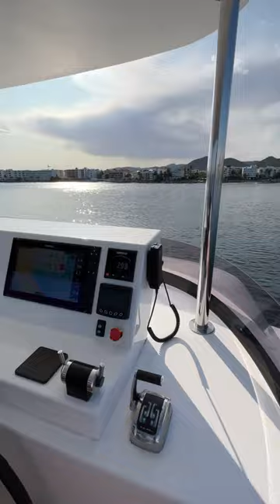Cruise aboard a LEEN 56 - Day 1 - Multihulls World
► 300 nm aboard one of the very rare motor trimarans on the market
NEEL Trimarans, born in 2009, can claim to be the only manufacturer to offer large production trimarans - 30 units are produced every year. This new brand of powered trimarans called LEEN (a clever reflection of Neel, being named after the owner and founder of the yard, Eric Bruneel). The first model launched (before the 72 and now the very new the 51) is therefore the LEEN 56, characterized by the two floats significantly shorter at the bows compared to the central hull, and by a platform of large surface-area, topped by an imposing flybridge. The advantage of these new ocean-going multihulls is their very low drag: consumption will be limited to 2 liters (just over ½ US gal) per mile at cruising speed (9 knots). The diesel engine in the central hull can be supported by two electric pods - one in each hull - to facilitate maneuvering in port and for leaving an anchorage with the greatest discretion. We were able to sail aboard hull #2 for 300 miles from Ibiza to Barcelona.

► TECHNICAL SPECIFICATIONS
Builder: LEEN Trimarans
Architects: Nivelt and Frutschi
Overall length: 56’1” (17.10 m)
Beam: 27’1” (8.25 m)
Draft: 4’3” (1.30 m)
Light displacement: 48,500 lbs (22 t)
Water: 215 US gal (825 l)
Fuel: 1,520 US gal (6,000 l)
Motor: 305 HP
Cruising speed: 9/10 knots
Max speed: 11.5 knots
Cabins: 3 to 6
CE Certification: A